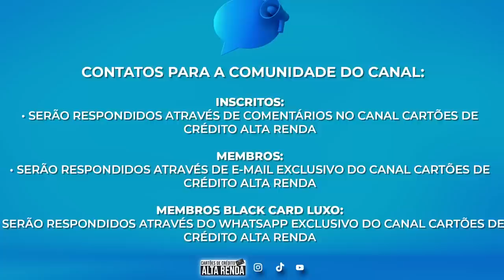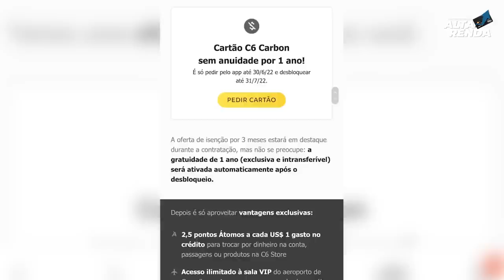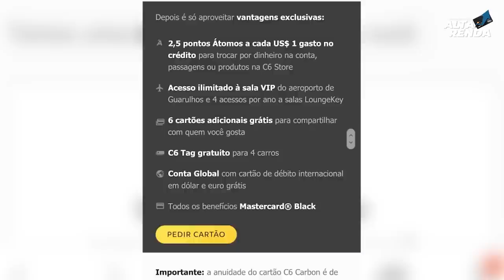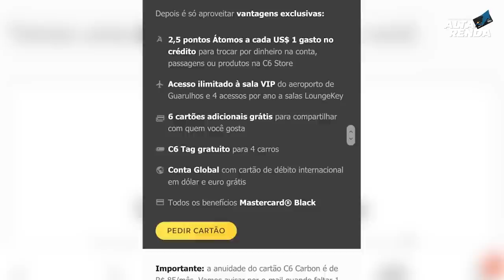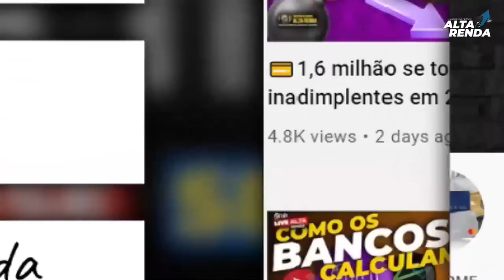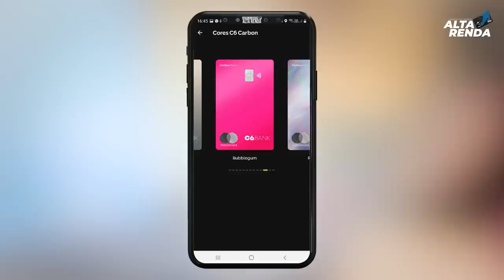💳C6BANK VOLTA COM ISENÇÃO AO SEUS CARTÕES MASTERCARD BLACK PARA "UM ANO GRÁTIS PARA O BLACK", VEJA.